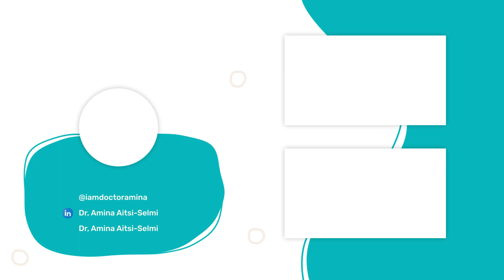Why Becoming Nobody was the Best Thing That Happened to me [WISE WEDNESDAYS LIVE]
If you're going through a phase of internal struggle and stress because of a gap between your deeper values and what you do everyday in your job, I want to reassure you that it passes.

Change is inevitable.

But transformation is intentional.

You need to be willing to let go of your job title and your limiting beliefs, and drop into the unknown to discover the more meaningful life that you intuit is possible.

Here are 3 insights I learned on my journey that will help you reduce stress during a career transformation.